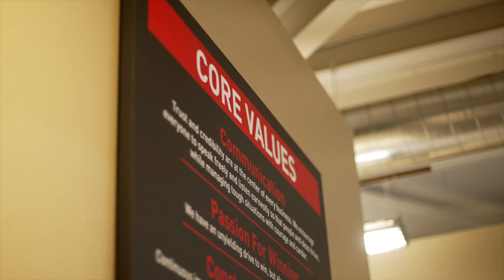Harker - Our Story